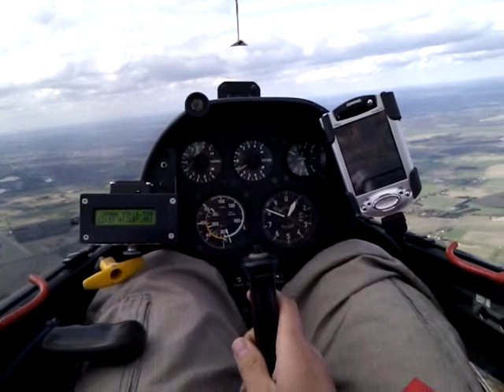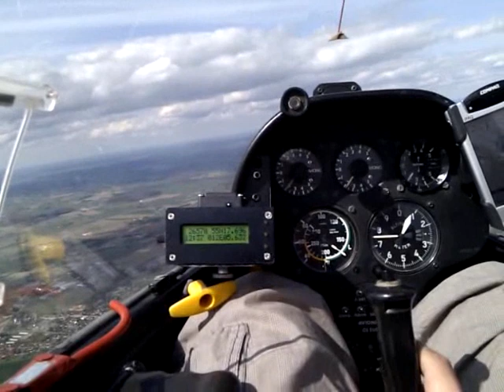Svæveflyvning over Sjælland i OY-XPU - 2. maj 2010 (Del 2)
Man bliver ofte spurgte om hvordan en flyvetur foregår, da jeg har fået en HTC desire, så kunne jeg optage en video af en dejlig flyvedag i høj opløsning, og forklare lidt og flyvningen undervejs. Jeg startede og landede på Øst-Sjællands Flyveklub